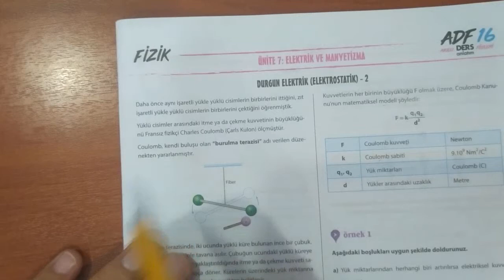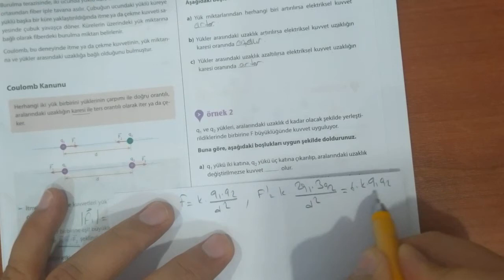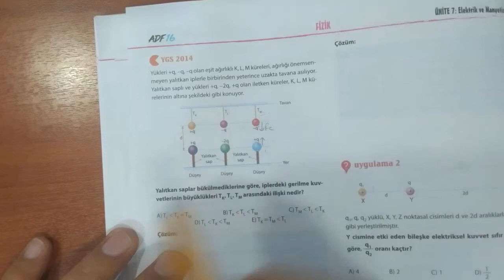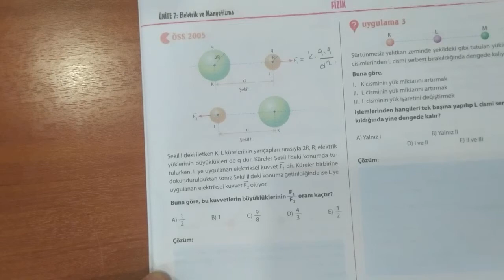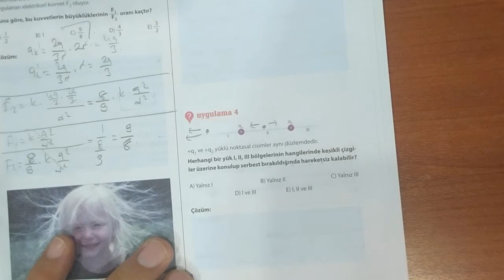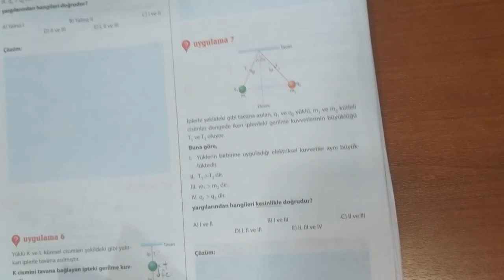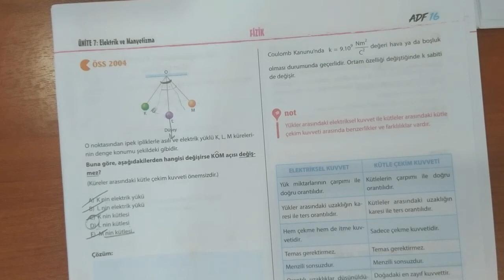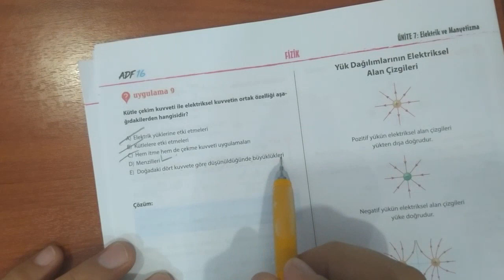FİZİK | Elektriksel Kuvvet